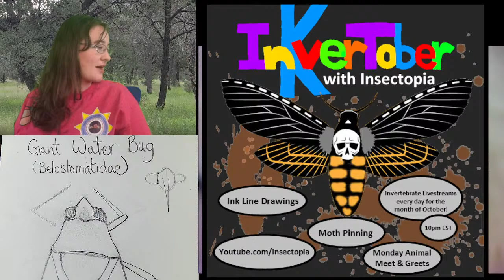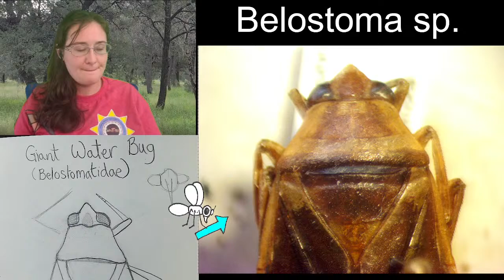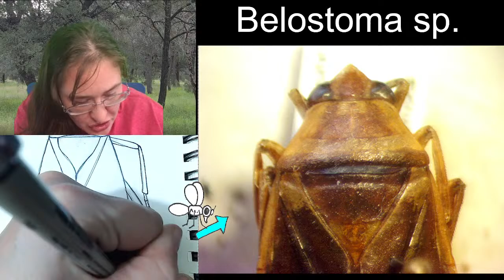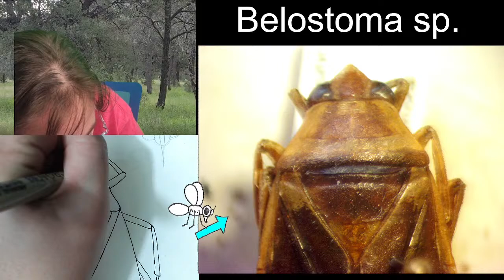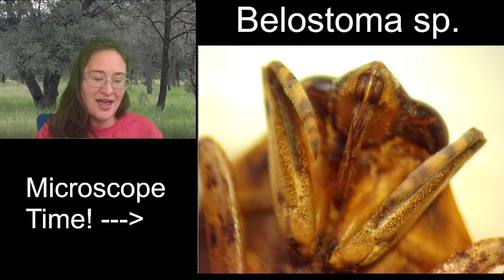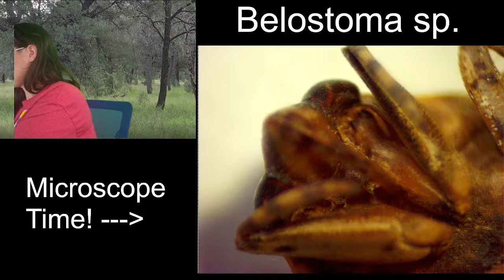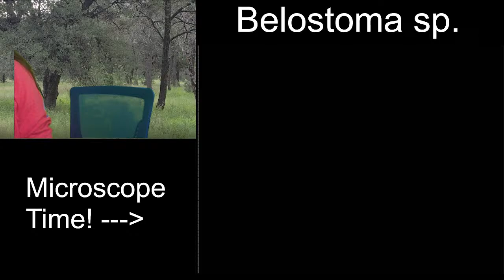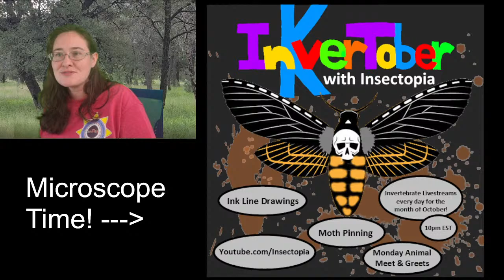Invertober! Episode 19: INK Line Drawings of a Giant Water Bug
Happy Invertober!! Join me everyday at 10pm EST (Except Sundays at 4pm EST) to check out insects under a microscope, ink line drawings, work on my collection, identify & spread moths, and ask buggy questions! I am an entomologist with a passion for sharing crazy bug facts and sketching. We never really know where a session will go and is very much driven by the viewers.

Links!!